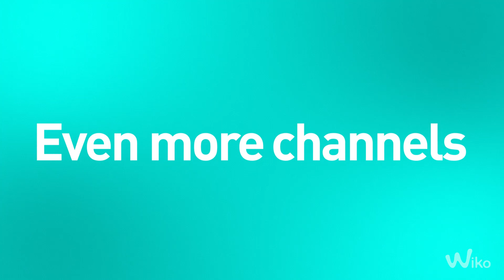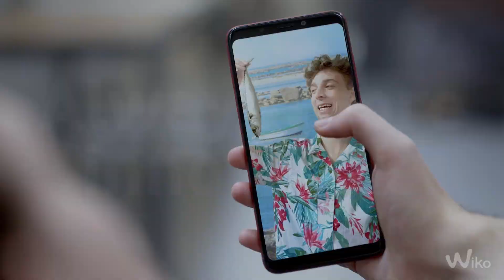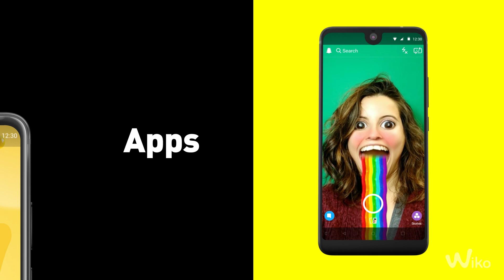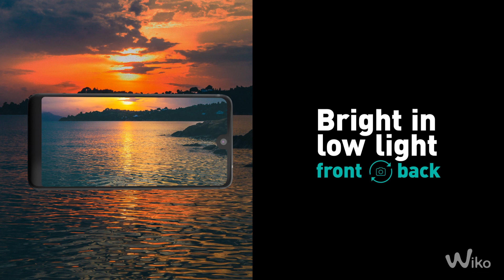Wiko - MWC 2018 - Conférence de presse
Retrouvez la conférence de presse Wiko sur la scène du MWC à Barcelone et découvrez dès maintenant les nouveautés pour 2018.